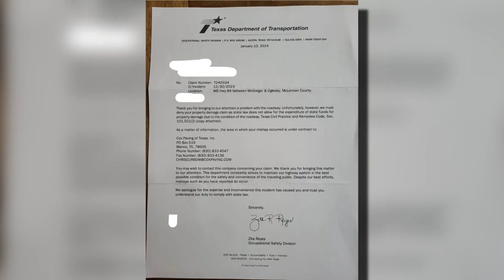TxDOT crews address 'rocky' conditions on US Highway 84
Crews are performing an application on US 84 which will mitigate rock loss, according to TxDOT. It's an issue that's been reported between Oglesby and McGregor.